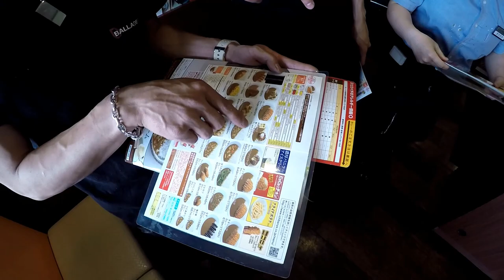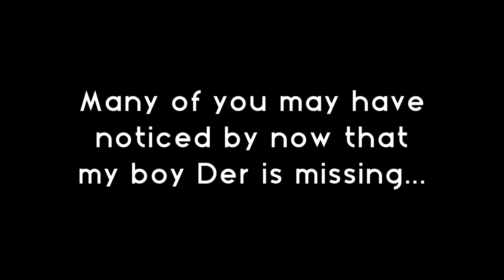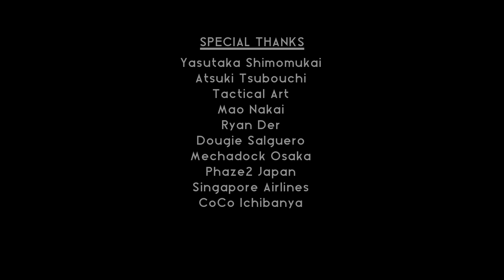The Chronicles Vlog #7 (Part 1): The Return To Japan...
The Chronicles Vlog #7 is a series of videos documenting my journey back to Japan in preparation for the annual Wekfest Japan event. I was asked to return to Japan a few days earlier than I had originally scheduled to help out the guys over at Tactical Art. They were finishing up some cars and preparing for the event and it was important that I be there early to help. I decided to document the entire thing so that you can see what goes on prior to WFJP as well as after. This is essentially every day life in Japan as we prepared for the big event.

In Part 1, my friend Dougie and myself travel to Japan to meet up with Yasu Shimomukai of Tactical Art and Phaze2 Japan. He is a good friend of mine and it is always a pleasure to hang out with him, so I knew our time would be interesting to document. You get to see what cars were being prepped for the show from their shop as well as other random things I participated in. My usual travel buddy and Vlogger, Ryan Der, did not make the trip this time around as he had other plans that he himself will fill you in on. Check it out and make sure to come back for more!

StickyDilJoe (@stickydiljoe)
Dougie Salguero (@phaze2dougie_frezh)
Yasutaka Shimomukai (@phaze2_yasu)
Mao Nakai (@phaze2_mao)
Ryan Der (@ryan.der)
Kazu (@mechadock_osaka)